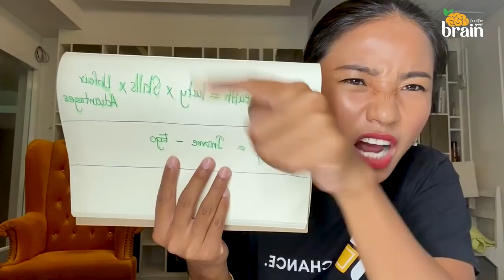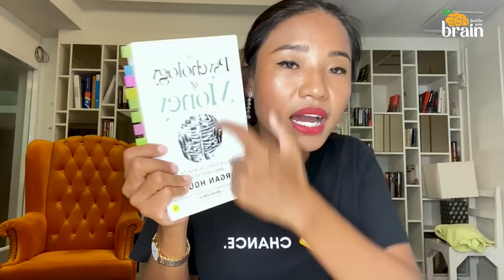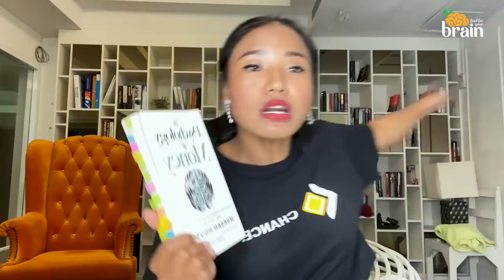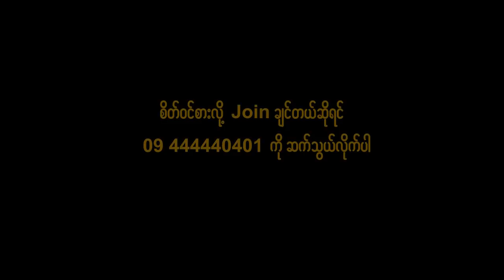Bill Gates ချမ်းသာနေရတာကသင်ထင်ထားသလိုမျိုးလုံး၀မဟုတ်ပါဘူး ၊ Psychology Of Money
နောက်ထပ် အားလုံးအတွက် ဖြိုးရဲ့ Book Club လေးကို မိတ်ဆက်ပေးချင်ပါတယ်။
ဘဝအမောတွေနဲ့ ပြဿနာတွေကို စာဖတ်ရင်းဖြေရှင်းဖို့ ဖြိုးရဲ့ Bookclub ရှိနေပါပြီ။ ကိုယ့်ဘဝမှာ ကြုံတွေ့နေရတဲ့ ပြဿနာတွေနဲ့ ဘဝအမောတွေကို စာဖတ်ရင်း ဖြေရှင်းချင်ရင် အခု ဖြိုး Bookclubကို Join လိုက်ပါ။
ဒါဆို စာဖတ်ဝိုင်း Bookclub ဆိုတာဘာလဲ? ဒီ BookClub ဆိုတာ ဖြိုးဖတ်ခဲ့ပြီးတဲ့ ဖြိုးဘဝကို ပြောင်းလဲသွားစေခဲ့တဲ့ ကမ္ဘာကျော် အင်္ဂလိပ်စာအုပ် (၃၀) ကို အနှစ်ချုပ် live Video တွေနဲ့ မြန်မာလို ပြန်ရှင်းပြ သင်ပြပေးသွားတဲ့ အစီအစဉ်ပါ။
အကယ်၍ ကိုယ်က
1. အခုထက်ပိုပြီး စာဖတ်ချင်ရင်
2. စာဖတ်တဲ့ အကျင့်ကောင်းတစ်ခု ရှိချင်ရင်
3. ဘဝပြဿနာနဲ့ ဘဝအမောတွေကို စာဖတ်ရင်း ဖြေရှင်းချင်ရင်
4. စာဖတ်ပြီးရင်လည်း ချက်ချင်းလက်တွေ့ အလုပ်ရချင်ရင်
5. နိုင်ငံတကာ နာမည်ကြီးစာအုပ်တွေကို ဖတ်ချင်တောင် English လို အပြည့်အဝ နားမလည်ဖြစ်နေရင်
6. ဖြိုးဖတ်တဲ့ စာအုပ်တိုင်းကိုဖတ်ပြီး ဖြိုးလို တွေးတတ်ခေါ်တတ်ပြီး စကားပြော အရမ်းကောင်းချင်ရင်
ဒီ Bookclub ကနေ စာဖတ်ခြင်းက သင့်အတွက် အကောင်းဆုံးအစီအစဉ် ဖြစ်ပါမယ်။
အဲ့တော့ ကိုယ့်ရဲ့ ၂၀၂၂ မှာ အရင်တုန်းကလို စာမဖတ်ဖြစ်လို့ နောင်တမရတော့ဘဲ စာအုပ်ပေါင်း (၃၀) ကျော်ကို အသေးစိတ် လေ့လာဖတ်မှတ်နိုင်မှာဖြစ်လို့ ဒီနေ့ Booklcub ကို မြန်မြန်အပ်ဖို့ အကြံပေးပါတယ်။
စိတ်ဝင်စားလို့ join ချင်တယ်ဆိုရင် ဒီ Page Chat Box Link m.me/foodforyourbrainbyphyo ကနေဝင်ပြီး စုံစမ်းလို့ရသလို ဖုန်းဆက်မေးမြန်ချင်တယ်ဆိုရင် 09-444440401 ကို ဆက်သွယ်စုံစမ်းနိုင်ပါတယ်။